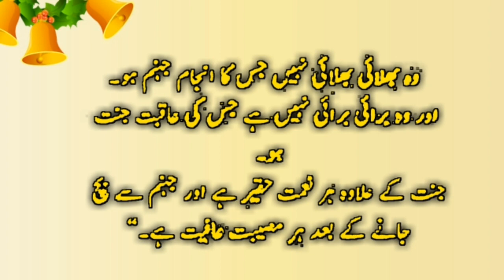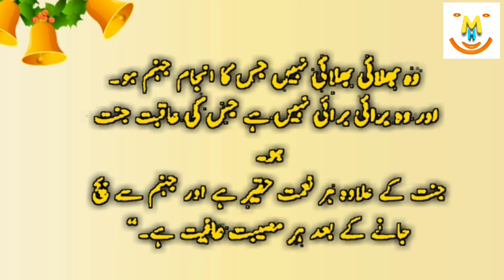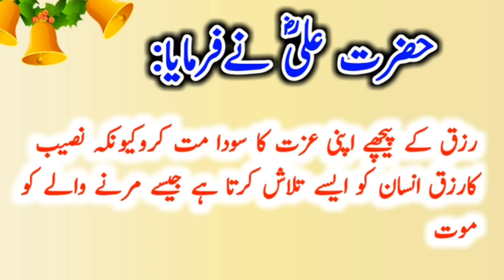Hazrat Ali (R.A) Heart Touching Quotes In Urdu Part 10 | Most Precious Words Of Hazrat Ali (R.A)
Keep Smiling
Keep Loving
Keep Supporting

1.

2.